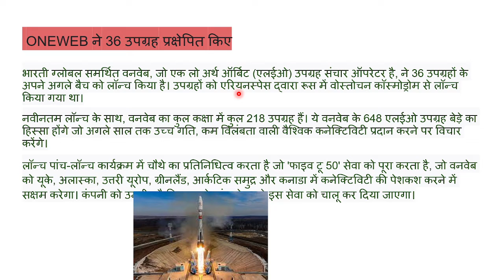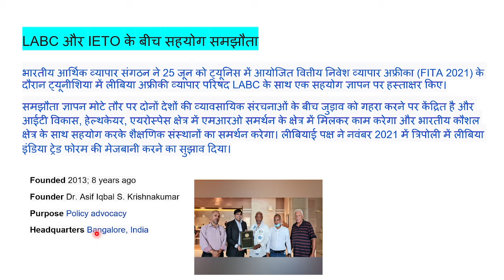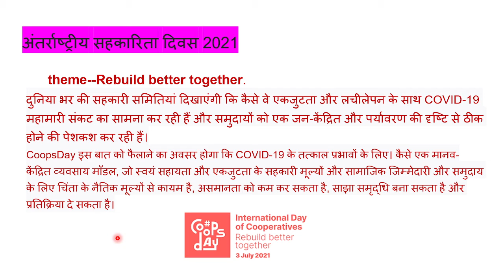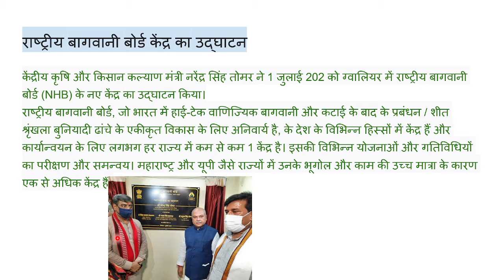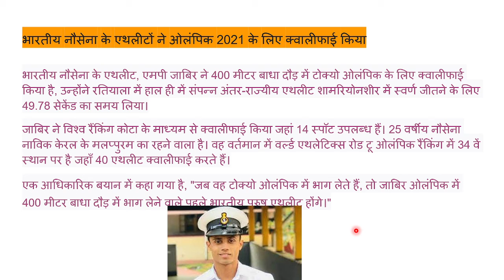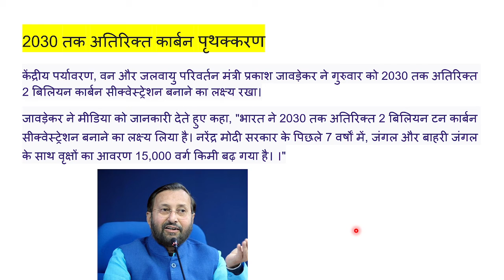DAILY CURRENT AFFAIR 03/07/2021 SSC , BANK, RAILWAY ALL STATE AND CENTRAL GOVT EXAM